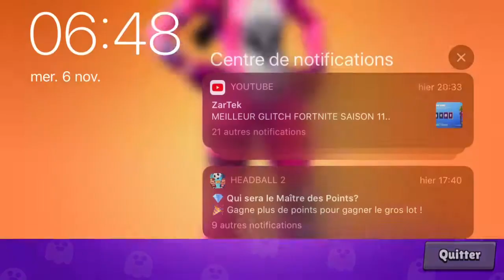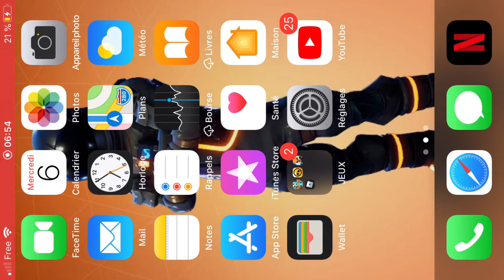Yo il y a peut-être la musique m’est pas grave